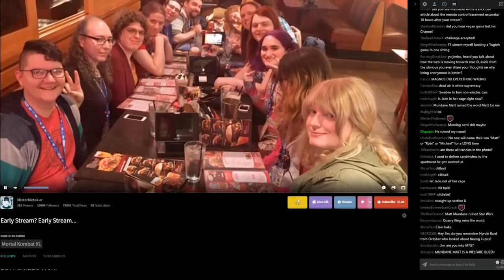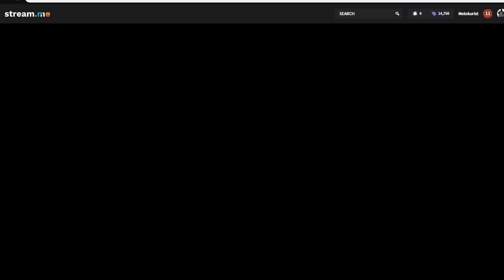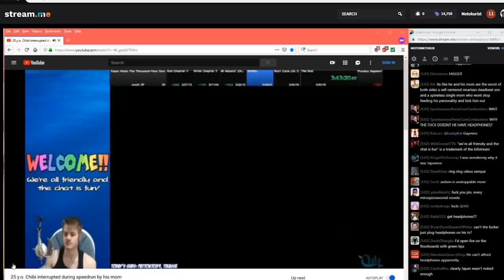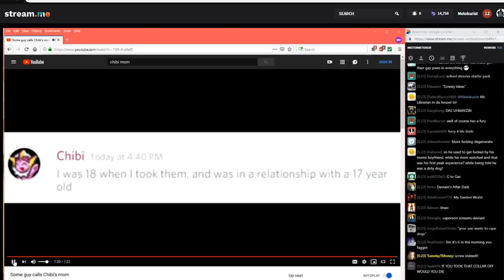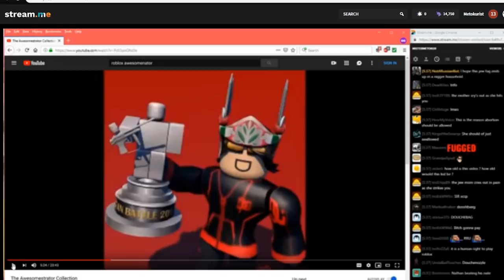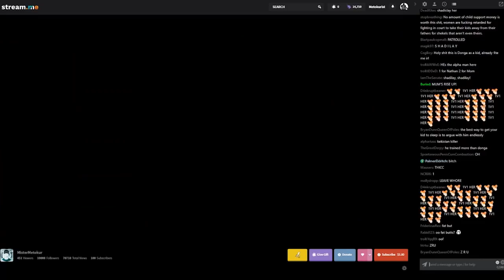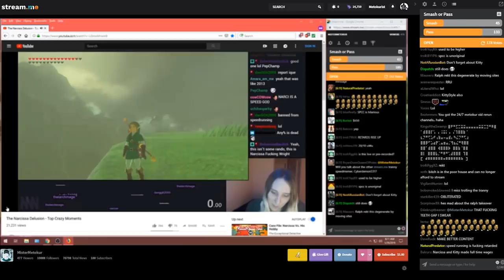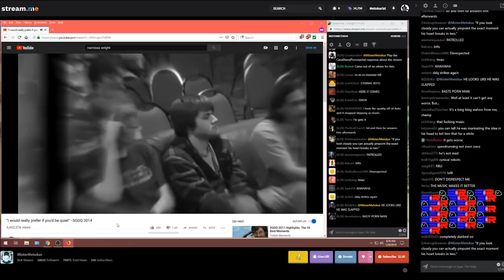Jim's | Early Stream? Early Stream... (SGDQ and More) w/ Chat and Timestamps